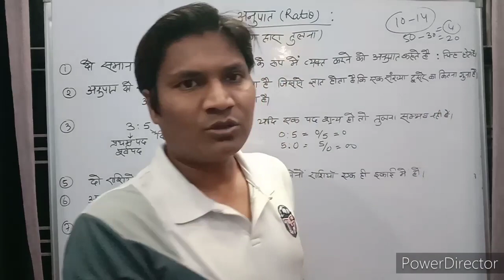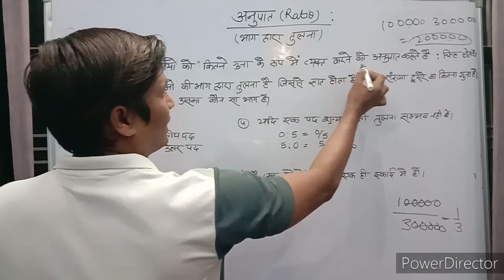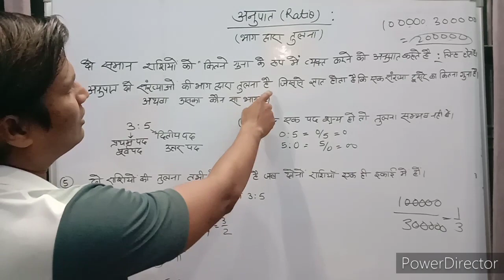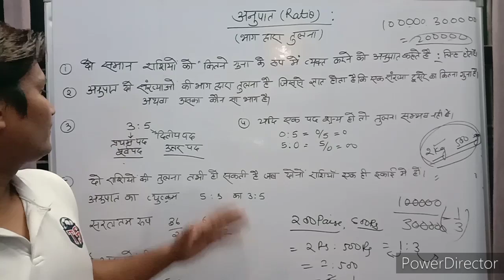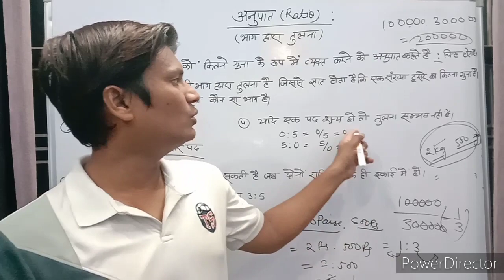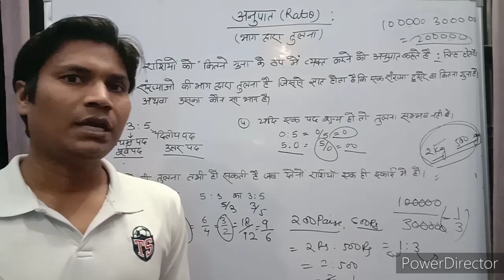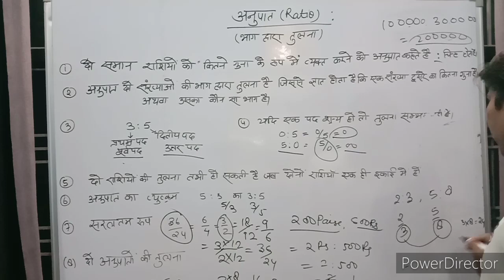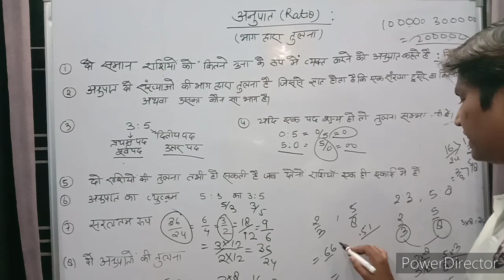Ratio_अनुपात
बेसिक शिक्षा परिषद द्वारा संचालित पू .मा. वि. लालपुर राजपुर